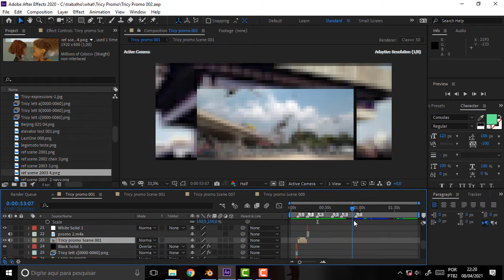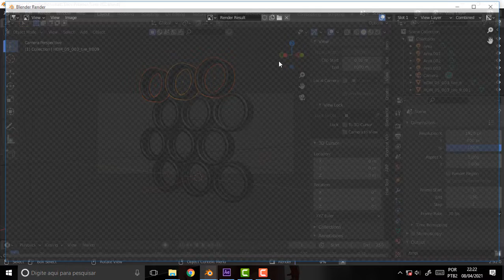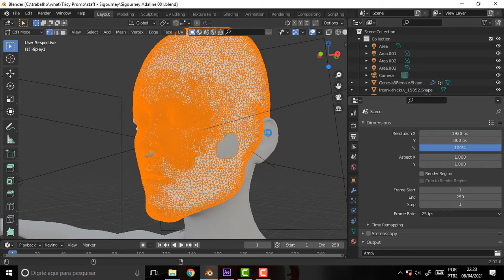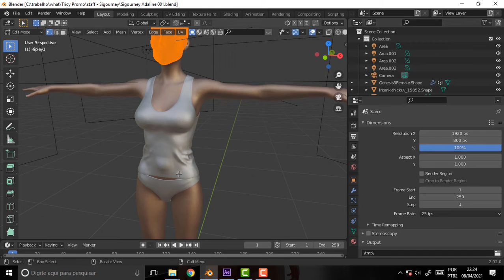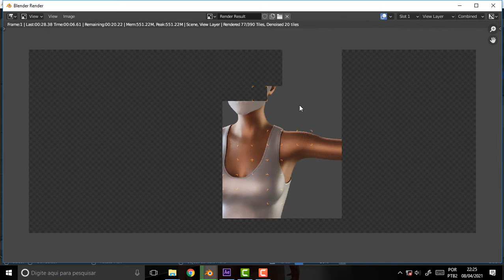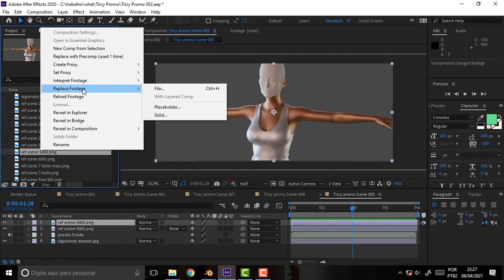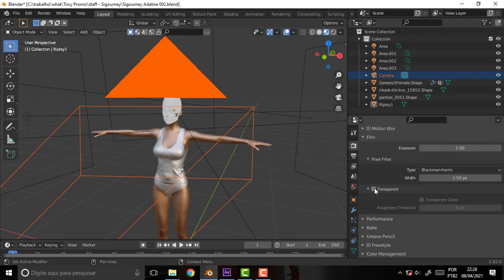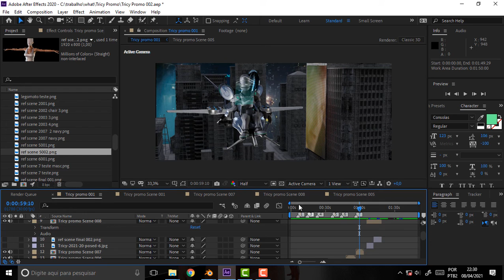what DEV 483 TCC Mom Sigourney